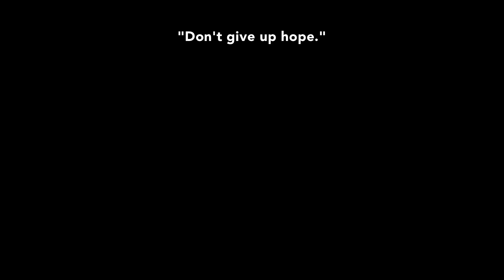Kingdom Season 3 - Official Anime Trailer 2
In a time plagued by war, Zheng and Xin have become comrades fighting together to attain their goals and change the history of China. Kingdom Season 3 is coming to Funimation in April.